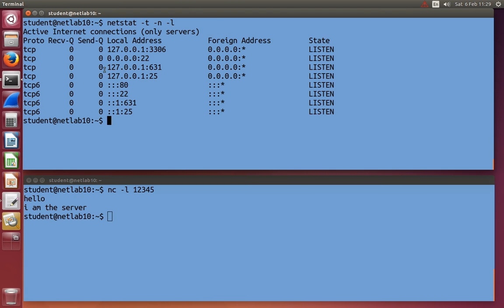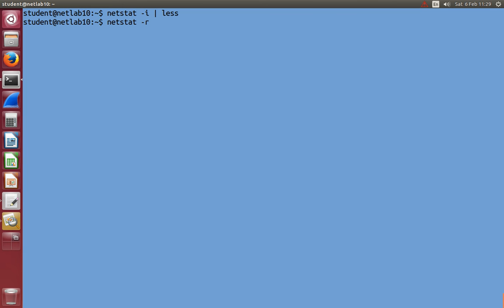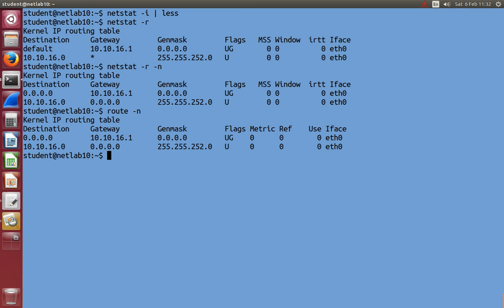Linux Networking: Routing Table (6 of 6)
Routing table, netstat -r, route. From a SIIT Networking Laboratory that introduces Linux command line and networking with Linux.